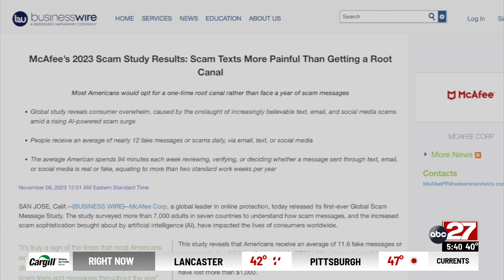Don't Waste Your Money: Top online scams